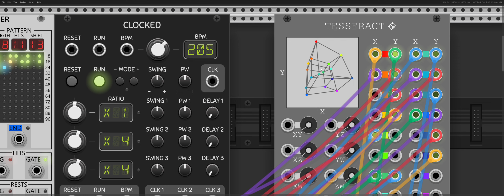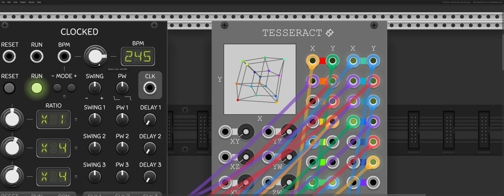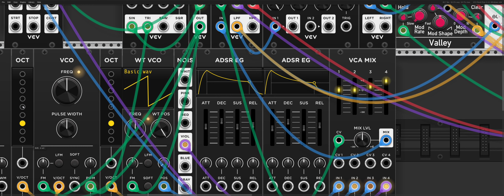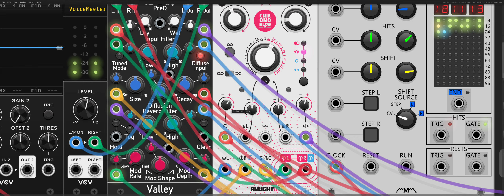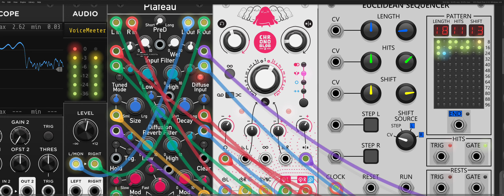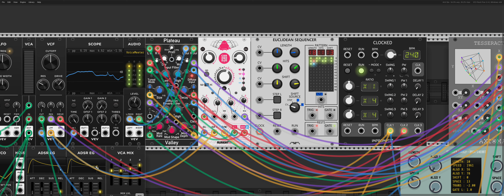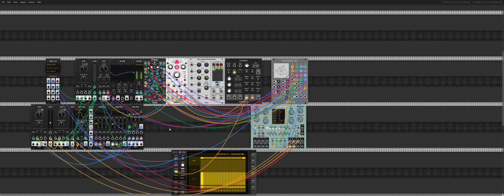AXIOMA Mouvement Rack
🎶 First Big Experience in VCV Rack! 🎛️

Join me on my journey into VCV Rack as I try my hand at some generative music. It's my first big dive into the world of virtual modular synthesis!

🎹 Short and Sweet:

Exploring VCV Rack
Trying Generative Sounds